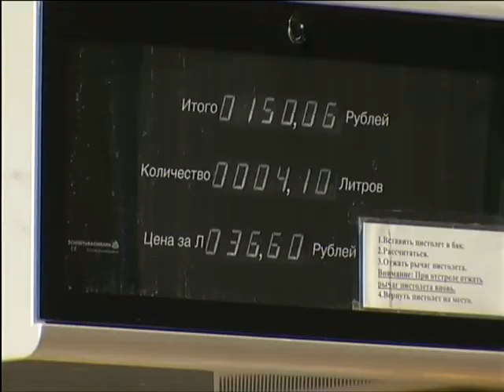В Красноярске резко подскочила цена на АИ-98